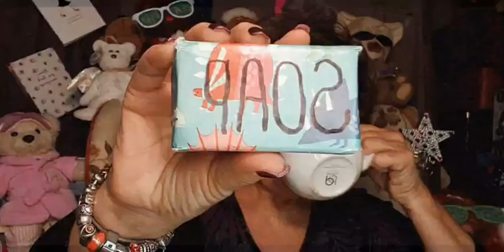Contribution SOAP? Day 27, Free Get Up And Go Challenge August 2021!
Contribution SOAP? Day 27, Free Get Up And Go Challenge August 2021! FREE August 2021 30+ Day Get Up And Go Challenge #8...(Starts August 1st)! Pop in Every Day 11 AM CST For all the insider perks (Recordings Always Available...no disappearing content), make sure you join the FREE Facebook Group